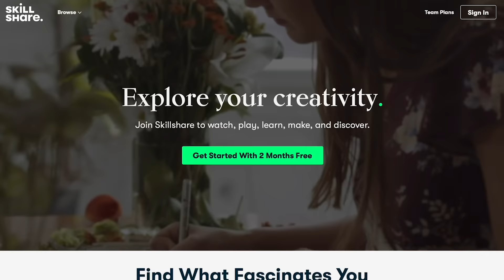What Happened to Our Rabbit's Head Tilt? Plus New Baby!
Update on Hazel the rabbit! How he's doing with his head tilt. And meet our new little cutie, Apollo!

Sonny Sandberg
Rob Nielsen
Alex
Andy Chin Chen
Teresa Whitlock
Scott Hartranft
Marissa Holman
Bitoku
Jer Olsen
Michael
Hannes Friedmann
Naomi Williams
spags
Wenjie He
Corey Dyke
David Polichnia
Jessika Keidel
Carly Harris
Matt Moreno
Haydon Modglinluxi
Sasha E.
Vodwalker_Floz
Beth Dloniak